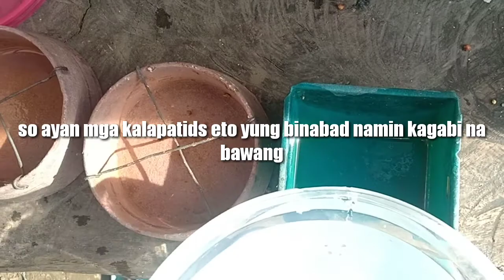basketing day | biglaang advisory!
homingpigeon

Song: fredji - happy life (Vlog No Copy Right Music)